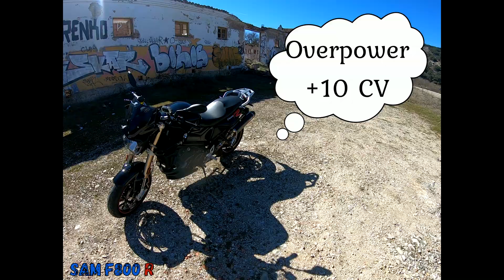Os presento a mi Niña!!!🏍👊✊💨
Os presento mi compañera de aventuras! ⇨ Cámara
Cámara secundaria
Otro intercom
Cámara Nine cube
carcasa gopro
cable adaptador microfono